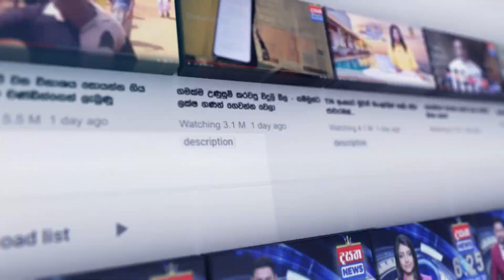බස් එකේ අයියට දෙයියෝ බලපු හැටි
📺 Dialog TV: Channel No 20
📺 Freesat: Channel No 17
📺 PEO TV: Channel No 16